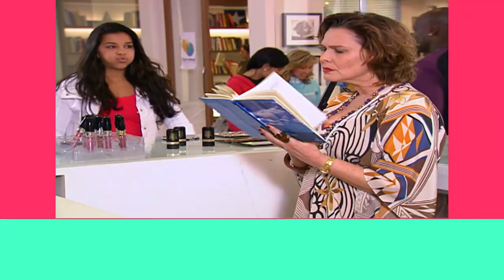REJANE TENTA INFLUENCIAR DECISÃO DE IRACEMA PARA PREJUDICAR CAIO | MALHAÇÃO 2009 | MELHOR DO DIA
Rejane está determinada a impedir que Caio e Marina reatem o namoro. Ela aproveita o gancho da ideia da rave para colocar água nos planos do rapaz. Gente, eu tô passada com tamanha determinação! Vem ver só!